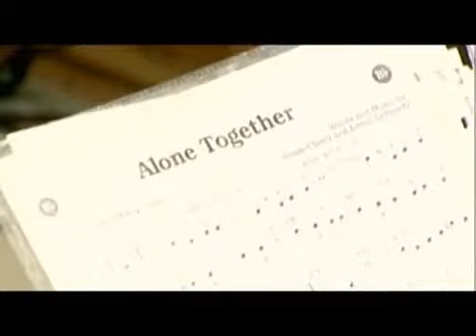Fly Me To The Moon.avi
Concert on the opening of the jewelry galery "Solomiya" in Lviv.
Zoryana Ross - vocals
Roman Ross - violin
Yuriy Yaremchuk - soprano saxophone
Arkady Orekhov - keyboards
Mark Tokar - double bass